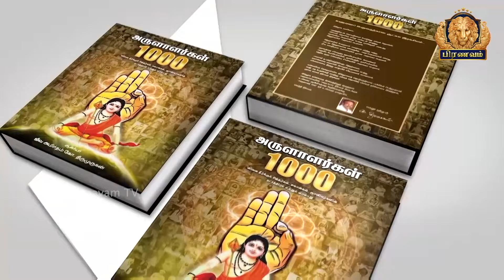பிரபலங்களின் சித்தர் அனுபவங்கள் - பேராசிரியர்.சோ. சோ. மீ. சுந்தரம் - கணக்கம்பட்டி சாமி | Pranavam TV